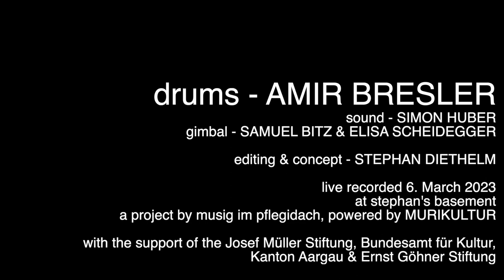Amir Bresler @ stephan's basement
a project by musig im pflegidach, powered by MURIKULTUR, Muri, Switzerland

Stephan’s Basement presents the leading drummers of our time, each performing a short, but profound solo in Stephan Diethelm’s rehearsal room in Muri, Switzerland. The podcasts, as work in progress, will create an expanding archive of modern drumming in all its fascinating diversity. Watch and listen!

live recorded 6. March 2023

sound - Simon Huber
gimbal - Samuel Bitz  & Elisa Scheidegger
editing & concept - Stephan Diethelm

Josef Müller Stiftung
Bundesamt für Kultur
Kanton Aargau

Mathe versus Groove

Ein berühmtes Experiment stellt Mensch und Computer die Aufgabe, einen Rucksack mit verschieden grossen Schachteln möglichst effizient zu packen. Hier soll der Mensch bis heute besser abschneiden. Man vermutet, dass er sich ein Bild der Lage machen kann, statt alle Kombinationen durchrechnen zu müssen, wie der Algorithmus es tut.
Wer von Kombinatorik spricht, rührt an den Kern des modernen Schlagzeugspiels. Auf Polyrhythmik ausgelegt, soll es Muster überlagern, ohne bloss virtuose Permutationen vorzuführen. Zu jedem Grundbeat gibt es eine potentiell unendliche Zahl an Erweiterungen, Fill-ins und Verzierungen. Doch welche macht musikalisch Sinn? – Eine Frage von Stil und Intuition.
Amir Bresler scheint über einem ersten Puls zunächst verschiedene mögliche Überlagerungen ›vorzuschlagen‹, die stets an die gewählte Klangwelt geknüpft sind. Diese Intros hören sich an wie didaktische Vorreden, bevor es mit der Mathe der Polyrhythmik richtig zur Sache geht.
Aus jedem Groove, der sich auf diese Weise entwickelt, kehrt der Musiker wieder zum Spiel mit den einzelnen ›Registern‹ des Drum Set zurück. Dieses Inside-Out ist höchst abwechslungsreich und fächert kaleidoskopisch ein grosses Klangarsenal auf, bis hin zu Komplexitäten, die das ungeschulte Hirn nur noch intuitiv versteht.
Doch Bresler behält die Übersicht. Bei aller Vielschichtigkeit seiner Patterns klingt das Drum Set doch stets wie ein Instrument – Mathematik versus Empfindung also auch hier. Eines steht fest: In Sachen Ästhetik würde Bresler auch gegen einen Deep Blue des Drumming gewinnen – obwohl der Weltmeister Garry Kasparow gegen den gleichnamigen ersten Tyrannosaurus der Schachcomputer 1997 den Kürzeren zog.

Michel Mettler

Maths versus groove

A famous experiment sets humans and computers the task of packing a backpack with differently sized boxes as efficiently as possible. To this day, humans are said to perform better in this task. Humans are assumed to create a mental image instead of having to calculate all the combinations, as the algorithm does.
Whoever speaks of combinatorics touches the core of modern drumming. Designed for polyrhythm, it is meant to superimpose patterns without merely performing virtuoso permutations. For every basic beat, there is a potentially infinite number of extensions, fill-ins and embellishments. But which one makes sense musically? – This is a question of style and intuition.
Over a first pulse, Amir Bresler gradually seems to 'propose' various possible superimpositions always related to the chosen soundscape. These intros sound like didactic prefaces to the serious business of polyrhythmic math he then gets down to.
From each groove developed in this way, the musician returns to playing with the individual “registers” of the drum set. This inside-out is highly varied and kaleidoscopically fans out a wide array of sounds, up to complexities that the untrained brain can only understand intuitively.
Yet, Bresler keeps the overview. For all the complexity of his patterns, the drum set always sounds like one instrument - mathematics versus feeling is at play here again. One thing is certain: in terms of aesthetics, Bresler would also win against a Deep Blue of drumming – even though the world champion Garry Kasparov lost out to the eponymous first tyrannosaurus of chess computers in 1997.

Translated by Michel Herzog